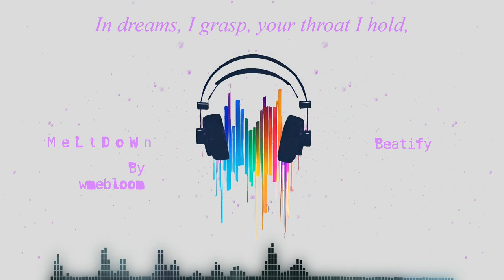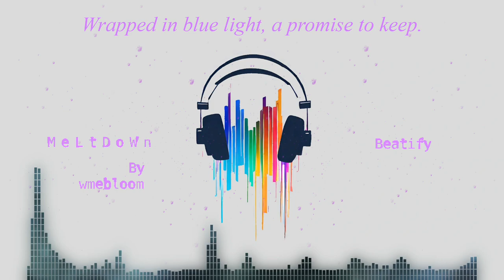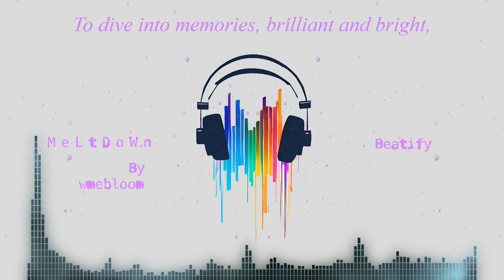Beatify - MeLtDoWn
LYRICS:

The city lights, a dazzling sight,
Yet ether's chill creeps in the night.
At 2 AM, I lie awake,
As time and thoughts whirl in their wake.

I'm like a lighter, spent and dry,
Burning within, flames reaching high.
Sometimes I wish it all a lie,
To escape this turmoil, oh, how I try.

In dreams, I grasp, your throat I hold,
In afternoon's light, a story untold.
Your tears, they flow, thin and meek,
As I watch, my resolve growing weak.

To leap into the core, a longing deep,
Wrapped in blue light, a promise to keep.
If only I could, forgiveness to find,
In the depths of my troubled mind.

On the veranda, footsteps sound,
Clouds gather, darkness surrounds.
Twilight scatters, the sun's red hue,
As the world fades, bid adieu.

In dreams, I see you, lips so pale,
Words like foam, a silent tale.
To dive into memories, brilliant and bright,
To vanish into the core, an endless flight.